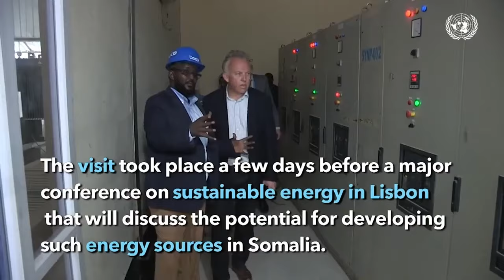Aabe 60-jir ah oo 1sano Qur'aanka ku xifdiyey.